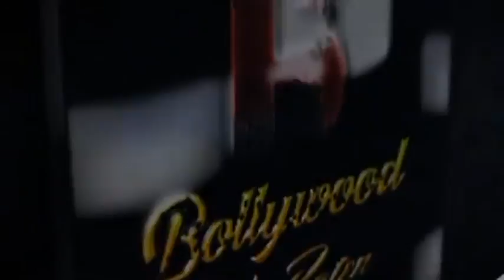Kanika Mann Says Salman Khan Is Dreamman Of Every Girl